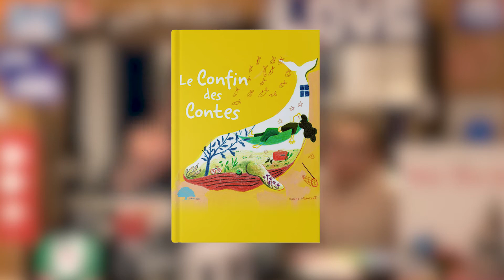"Le Confin des contes" en livre - 2 novembre 2020